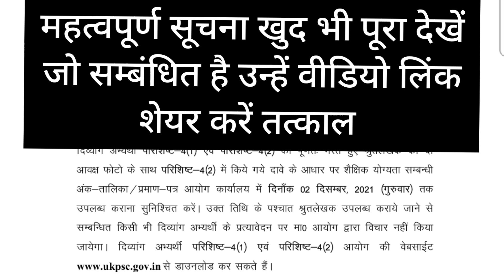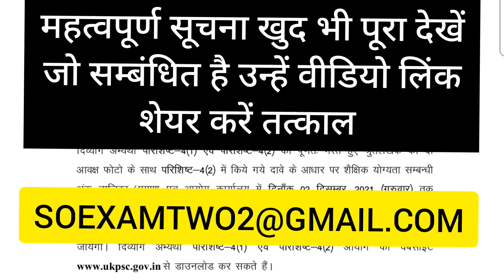Ukpsc Lower Pcs Exam Date | Ukpsc Lower Pcs Admit card | Lower Pcs Vacancy